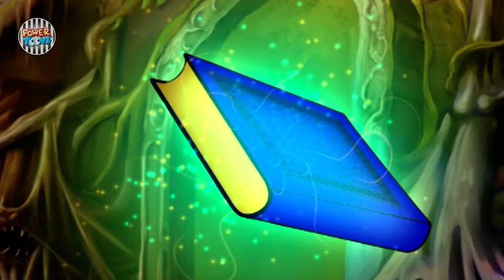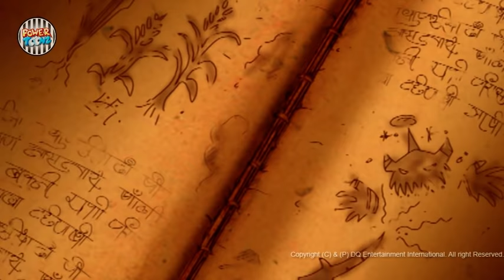Omkar Danav Attack | Stories for Kids | Hindi Kahaniya